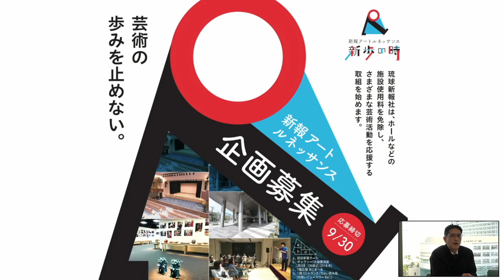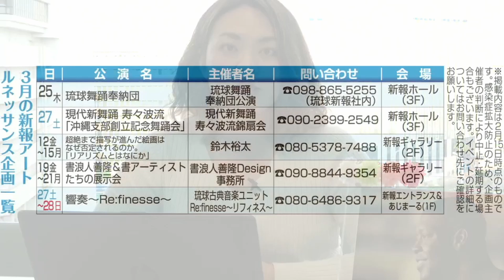琉球新報情報発信番組☆りゅうTube Vol.1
☆琉球新報社のイベントや特集など、本紙以外の取り組みについてご紹介する「りゅうTube」、はじまります☆
主催・共催事業の内容はもちろん、それにかける担当者の思いや事業の裏側などを毎回ご紹介していきます。
記念すべき第一回目は、２月から開催している「新報アートルネッサンス」、３月から開催の「片岡鶴太郎展」のご紹介です。

※音声に乱れがある場合がございますが、その場合は音量の調整をお願いいたします。

進行役：読者事業局文化事業推進部　銘苅つばき
担当者：読者事業局文化事業推進部長　仲原崇夫

【琉球新報では下記でもイベント告知をしております♪】